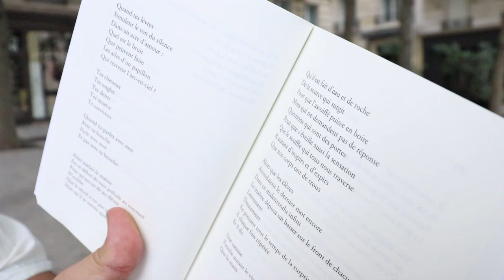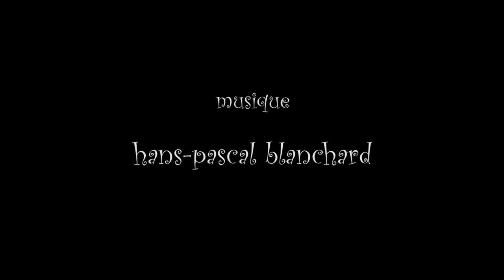David Giannoni, 40e Marché de la Poésie 2023, Paris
"David Giannoni (Italie-Belgique)"

40e Marché de la Poésie 2023, Paris
Place Saint-Sulpice / Paris (07-11 juin 2022)

//Né à Nice le 5 août 1968, à 4h30 du matin. C’était un lundi. Autant dire qu’il fallait de suite se mettre au boulot… Convaincu d’être français jusqu’à ses 15 ans, il se découvre italien le jour où il déménage à Rome avec sa famille. C’est là qu’il découvre la littérature, l’art, la poésie. Il s’installe à Bruxelles en 1987 et fonde en 1989 le projet « maelstrÖm », un projet multi-artistique et multimédia.

Directeur de la revue et de la collection maelstrÖm avant qu’elles ne se transforment en maison d’édition, scénariste (« Polders » réal. Claudio Serughetti – Arte/Rtbf), cofondateur du réseau réévolution poétique avec Lawrence Ferlinghetti, Alejandro Jodorowsky et Antonio Bertoli, il a longtemps travaillé dans le secteur « sans-abri » à Bruxelles, comme éducateur de nuit et comme responsable du projet « Espaces de parole pour sans-abri ».

En 2007 il crée le fiEstival, festival international de poésie à Bruxelles et devient directeur de la Maison de la Poésie d’Amay (Belgique) et des éditions L’Arbre à paroles. En décembre 2010 il ouvre à Bruxelles la Librairie maelstrÖm 4 1 4.

Il est également poète, peintre, performer et thérapeute. Il a publié des scénarios de BD (« La Face cachée de la ville », 3 vol.), de la poésie (« Œil ouvert œil fermé », « La foi, la connaissance et le souvenir », « L’indien de Breizh » (2017)  et « Il faut savoir choisir son chant » (2022) ainsi qu’un livre de contes (« Contes de Nod »),  tous publiés chez maelstrÖm reEvolution. //